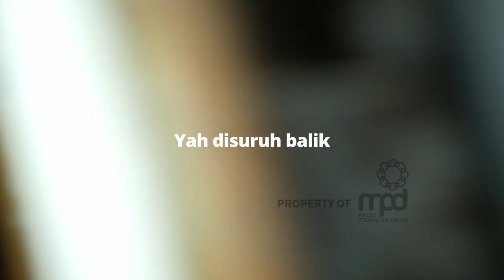Kunjungan ke Rumah Warga - Eps. 1